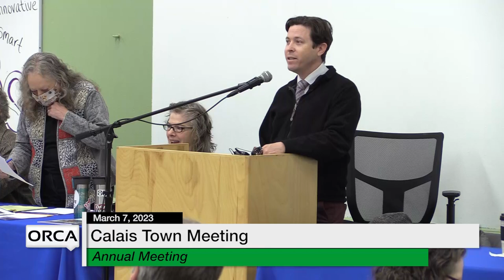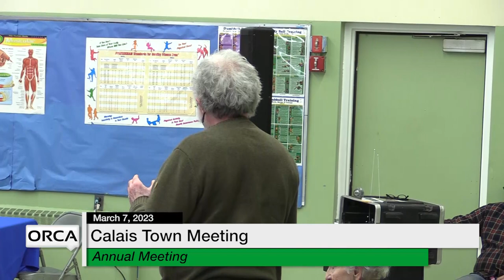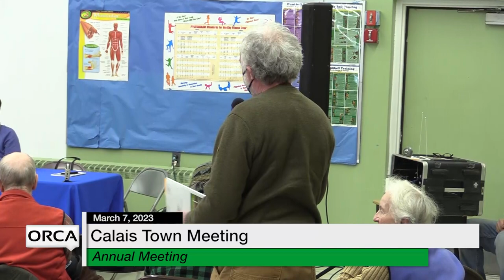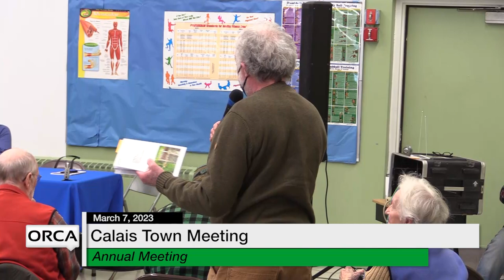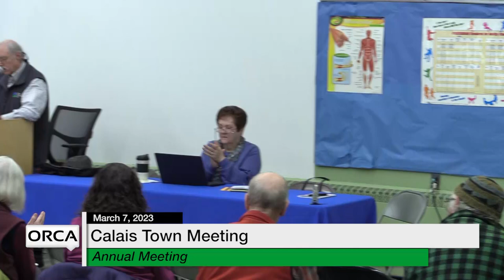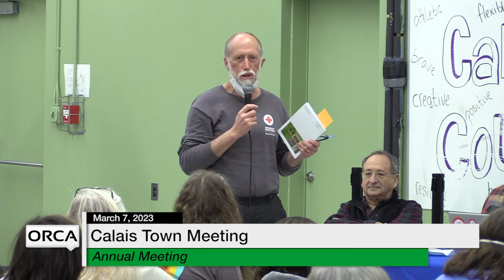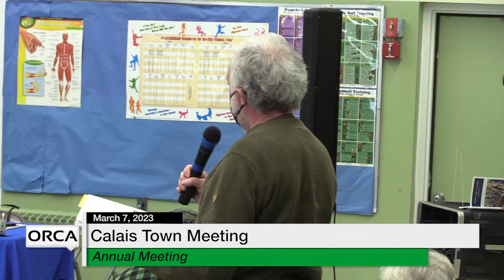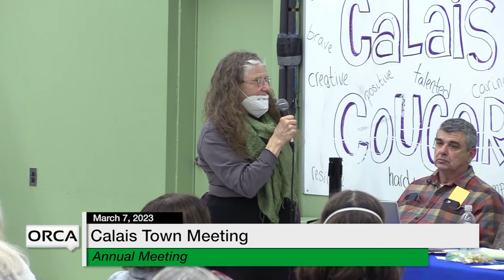Calais Selectboard - Town Meeting March 7, 2023 [CS]